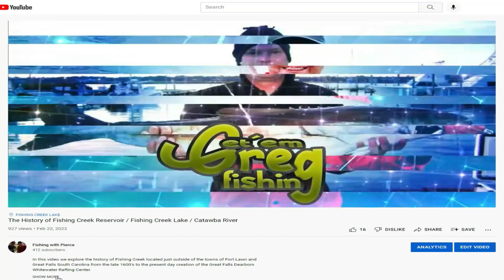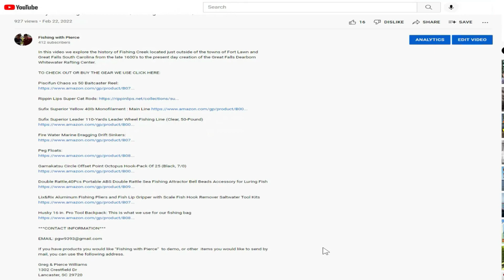GRANDSTRAND FISHING REPORT 07-14-23 from the Pawleys Island Bridge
Grandstrand fishing report July 14th 2023 from the Pawleys Island Bridge